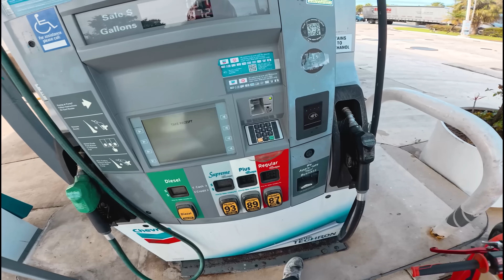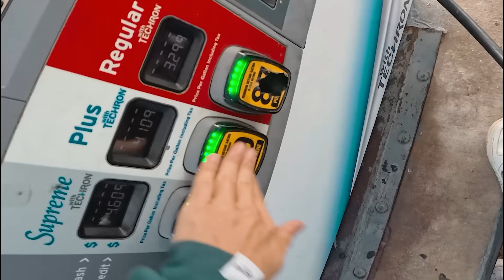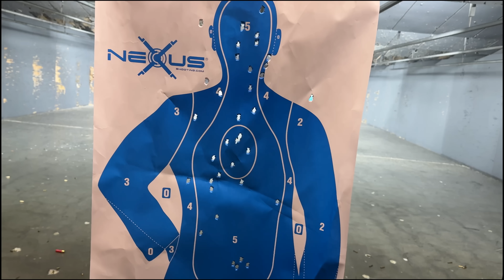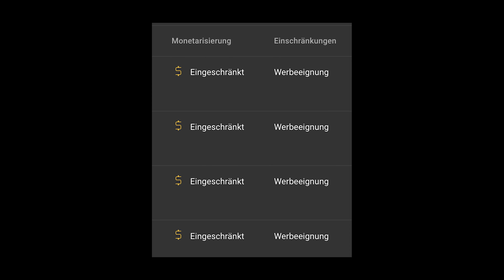MINI Supermoto für JOY